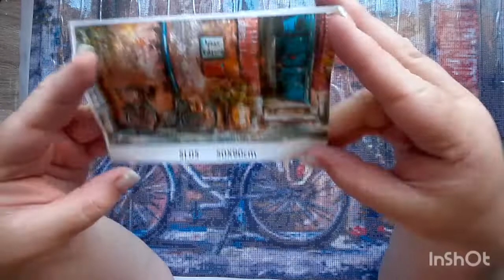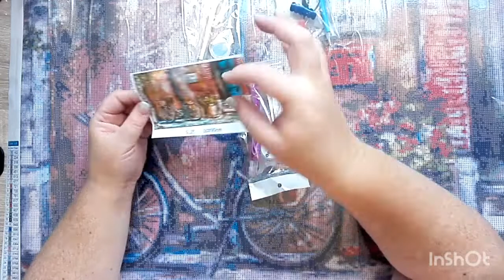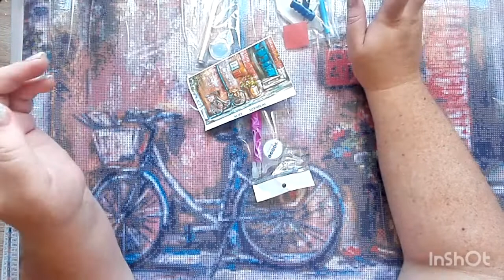My GROOT Craft Buddies verrassing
Hallo julle,

Oh my word hierdie was nou 'n vreeslike groot verrassing gewees.  Ek het nie genoeg woorde om dankie te sê nie.  Hierdie dot was al vandat ek die eerste keer op Craft Buddies se website gegaan het, op my wenslys.

Ek hoop julle het 'n fantastiese dag.

Tanya